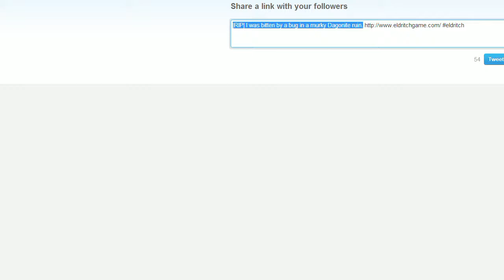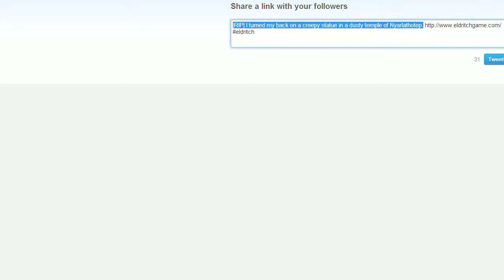Eldritch stream - Nov. 8, 2013